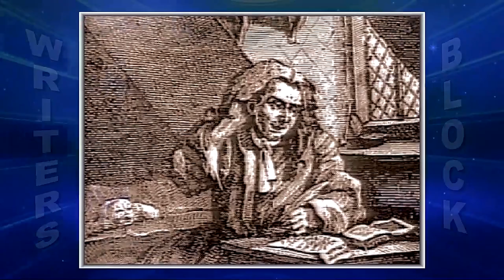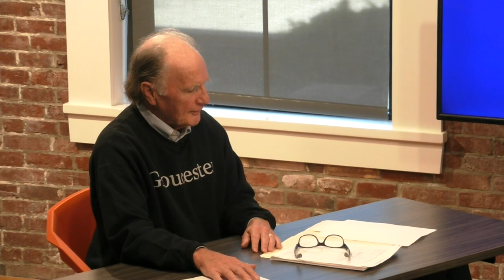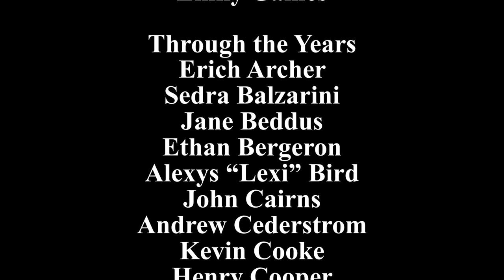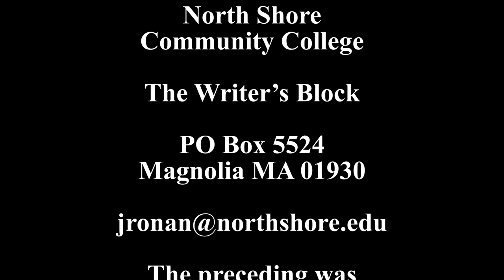The Writer's Block #402 - Terry Weber